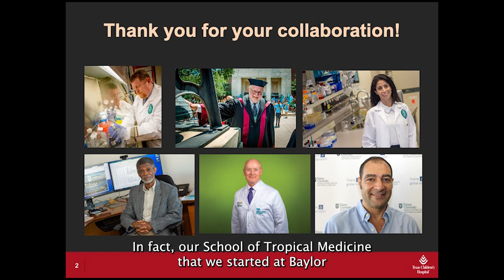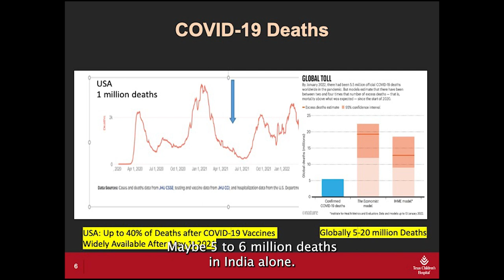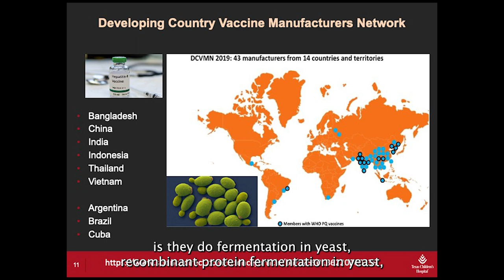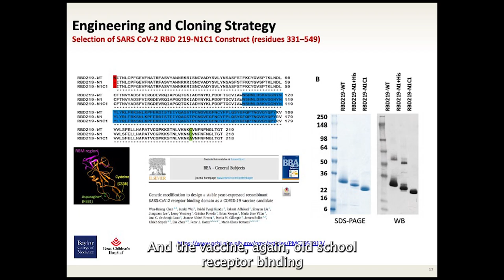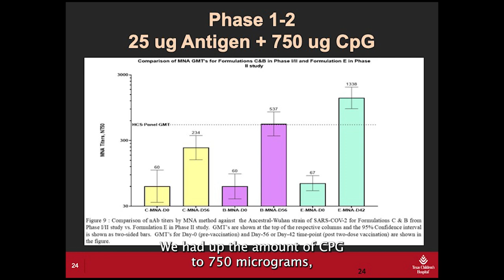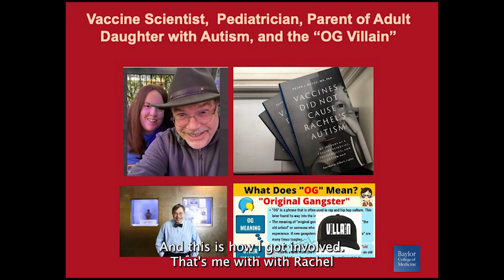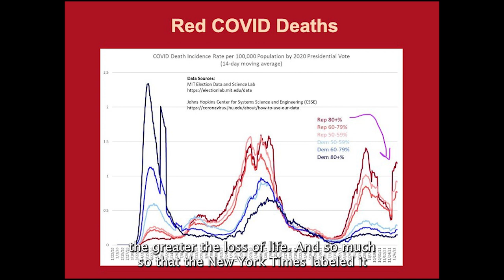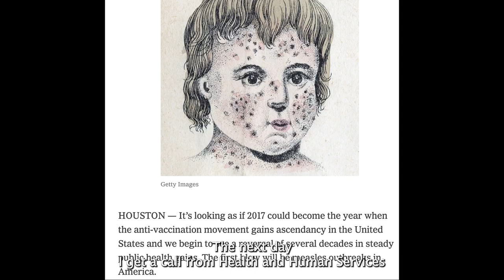COVID-19 Vaccines: The Science vs The Antiscience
COVID-19 vaccines expert and 2022 Nobel Peace Prize nominee Peter Hotez spoke at the Tulane School of Public Health and Tropical Medicine on August 12, 2022. The Tulane School of Medicine co-hosted.